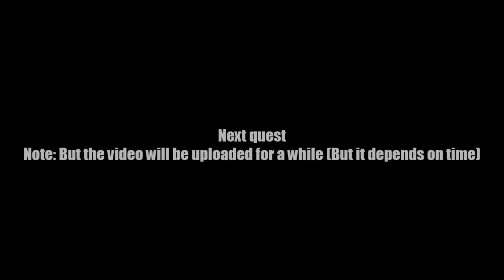AQ Worlds "Hear No Evil" (Quest)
Quest:Hear No Evil

NPCs:Bob MacGuffin

Monster List:None

Turn in:Speaker Off x4

Equipment Won:None